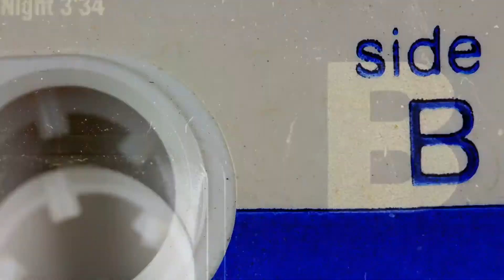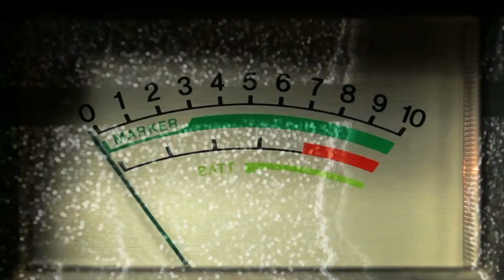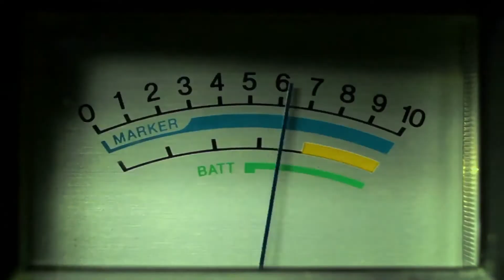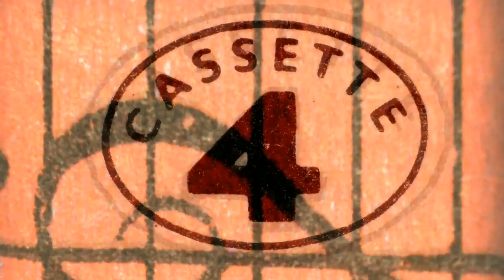Betrayed With A Kiss - Crutch (Official Grunge Version Edit)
Crutch by Betrayed With A Kiss